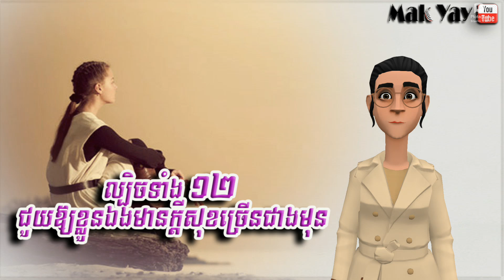ល្បិចទាំង១២ ជួយខ្លួនឯងមានក្តីសុខច្រើនជាងមុន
Welcome to Mak Yay Official ! ABA : 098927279 Name : Chandavann KEO 🙏

-រក្សាសិទ្ធិគ្រប់បែបយ៉ាង